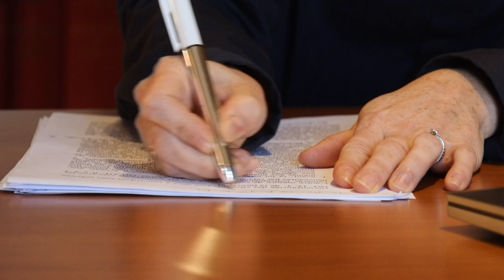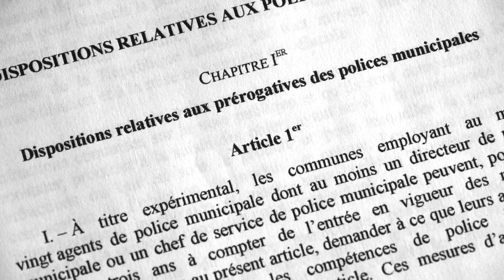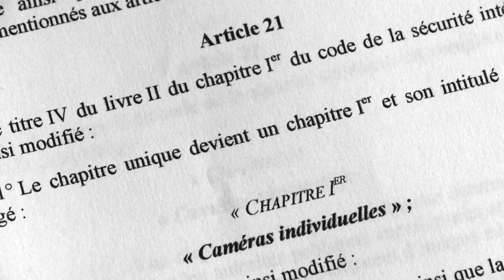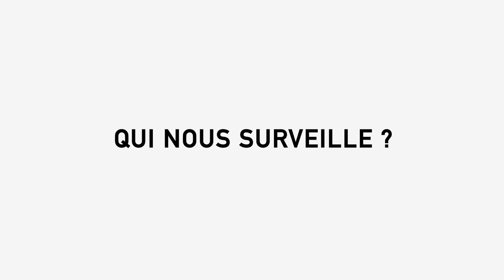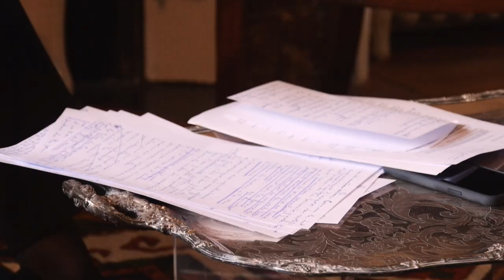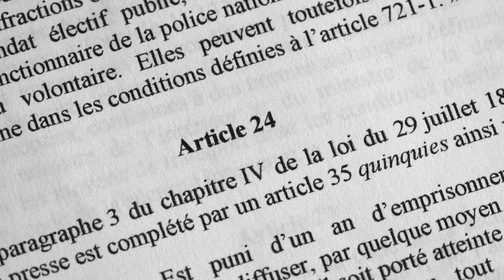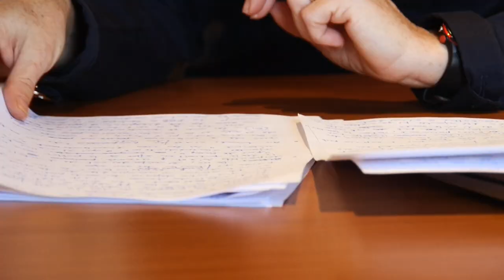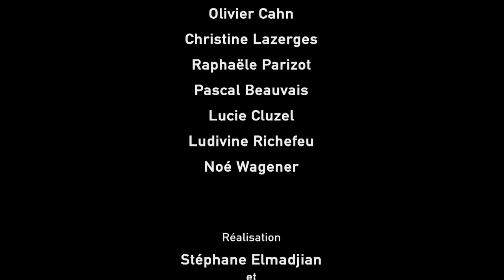SÉCURITÉ GLOBALE, DE QUEL DROIT ?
48min, France, 2021.

Novembre 2020. Alors que nous vivons sous un régime d’exception qui entrave nos libertés, le gouvernement choisit de faire adopter – suivant la procédure d’urgence – un texte de loi « sur la sécurité globale » qui vient accroître les dispositifs de contrôle et de surveillance.
Quel est précisément le contenu de cette loi ? Que signifie la notion de « sécurité globale » et d’où vient-elle ? Que révèle le processus parlementaire d’adoption de la loi ? Quelles sont les menaces pour la liberté de manifester ? Pourquoi la liberté d’opinion est-elle aussi concernée ? Pourquoi l’article 24 – qui interdit la diffusion malveillante d’images de policiers – pose-t-il des difficultés ?

Ce film réunit les points de vue de 7 universitaires, chercheuses et chercheurs en droit, spécialistes du droit pénal, de politique criminelle, des données personnelles et de l’espace public. Interrogées sur cette proposition de loi « Sécurité globale », ils et elles décryptent les dispositifs techno-policiers prévus par le texte et, au-delà, le projet politique qu’il recèle.

Avec les interventions de :

Pascal Beauvais, Professeur à l’Université Paris 1- Panthéon-Sorbonne

Olivier Cahn, Professeur à l’Université de Tours

Lucie Cluzel, Professeure à l’Université Paris Nanterre

Christine Lazerges, Professeure émérite de l’Université Paris 1- Panthéon-Sorbonne

Raphaële Parizot, Professeure à l’Université Paris Nanterre

Ludivine Richefeu, Maîtresse de conférences à CY Cergy Paris Université

Noé Wagener, Professeur à l’Université Paris Est Créteil

Un film réalisé par Karine Parrot et Stéphane Elmadjian